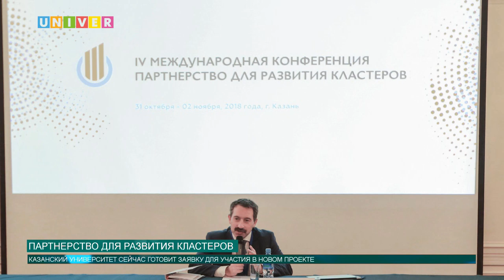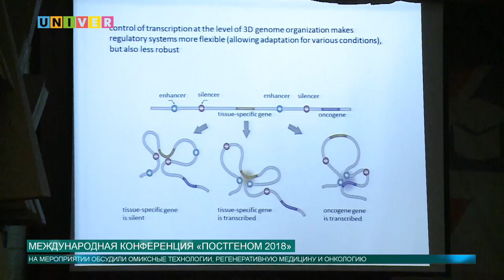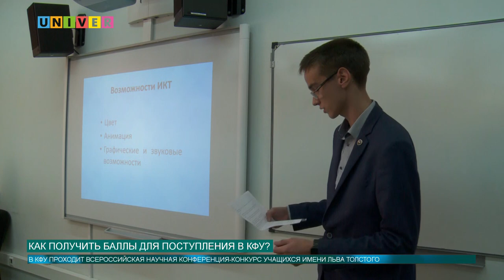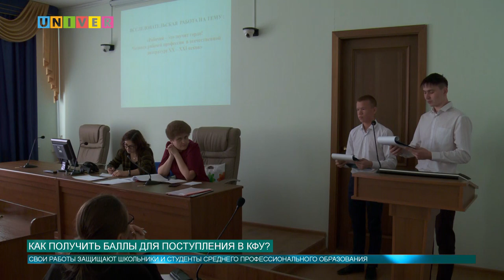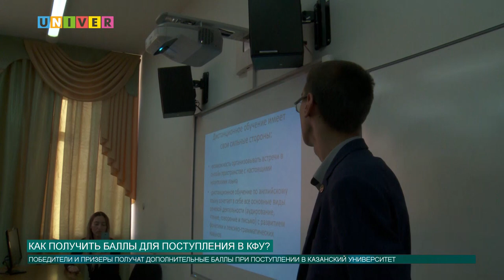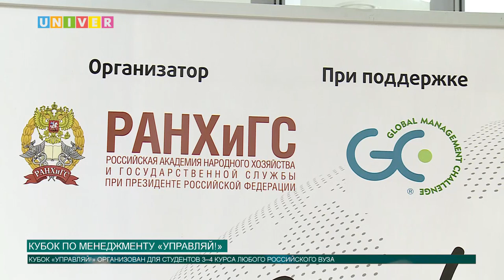Новости КФУ от 01.11.2018